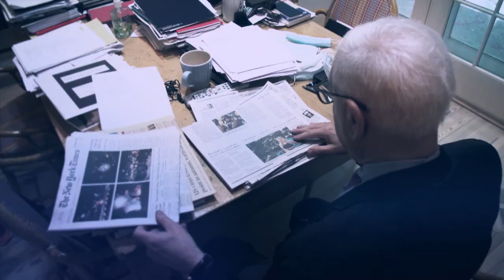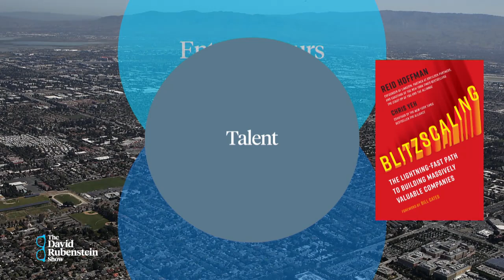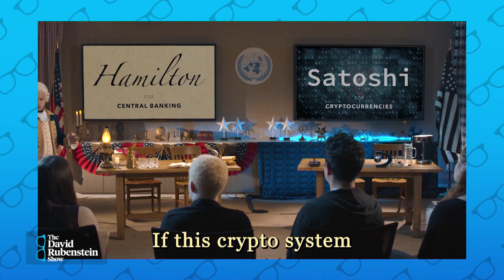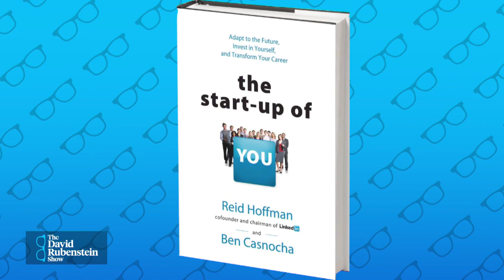The David Rubenstein Show: Reid Hoffman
Reid Hoffman, LinkedIn co-founder and partner at Greylock Partners, talks about venture capital, Silicon Valley versus China, and why he was an angel investor in Facebook. He appears on "The David Rubenstein Show: Peer-to-Peer Conversations." This was recorded Aug. 18.